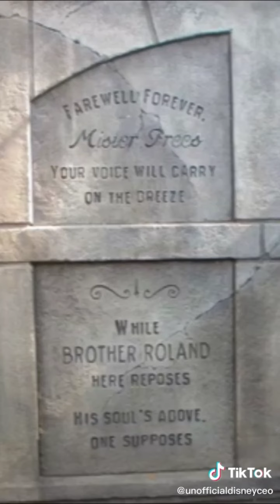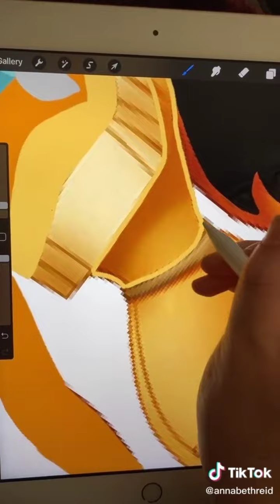dark themed disney tiktoks TW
these tiktoks talk of things that may upset some viewers